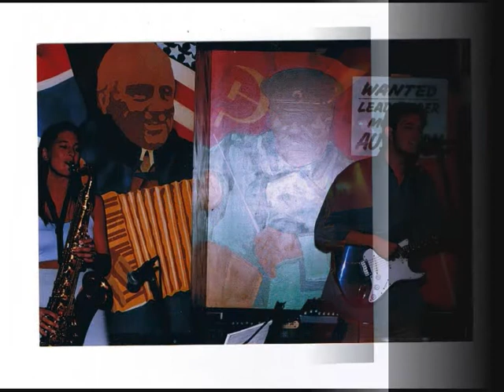sax n axe and some of the places they have gigged saxnaxe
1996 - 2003. pics set to SULTANS OF SWING. websites below

  Sites for sax n axe and Bryn

click on these links for sites that we have made about  sax n axe